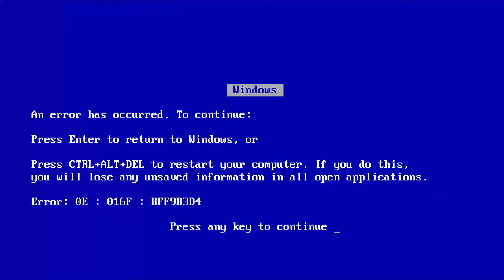NOW'S YOUR CHANCE TO BE A (deltarune) - gomotion Remix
hello!! i love deltarune chapter 2 so goddamn much spamton is one of my favorite characters and im pretty sure this is the quickest i have EVER finished a remix ever so please enjoy! probably more deltarune remixes to come lol

Support This Remix on Bandcamp!

Artwork by toaster bath bombs